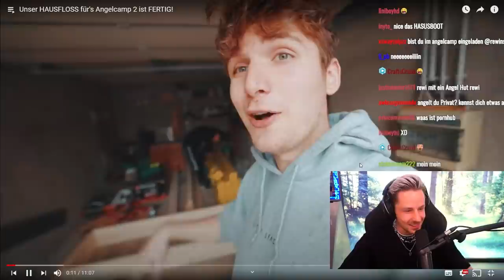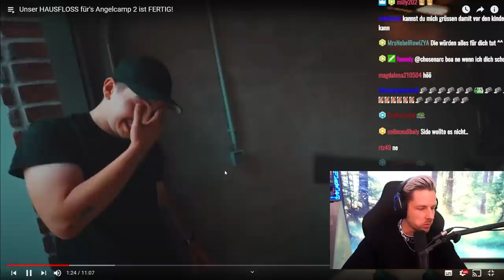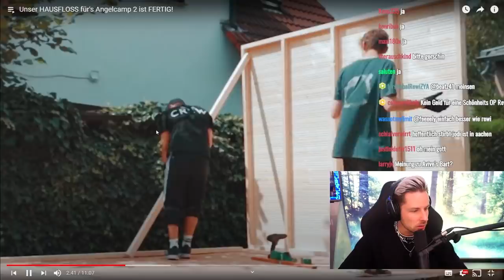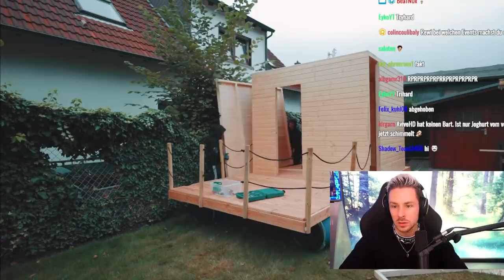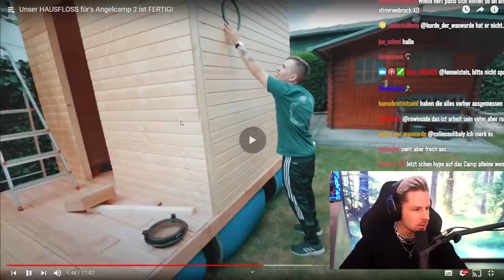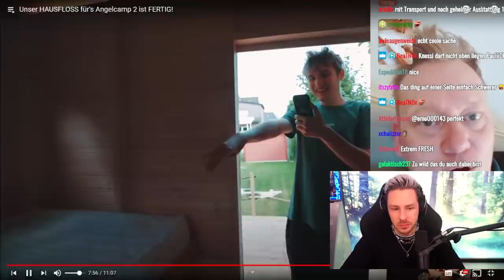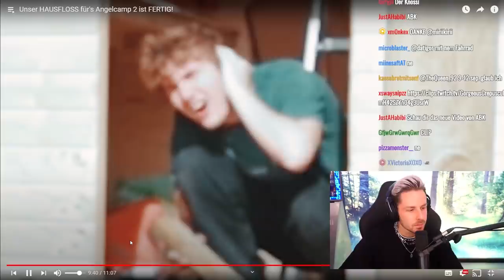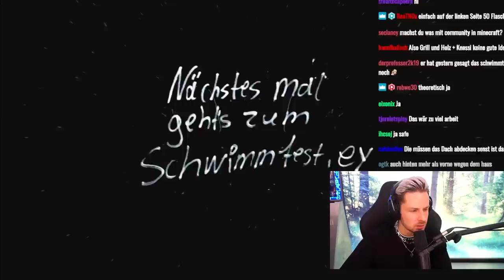Reaktion auf Reaktion auf Unser HAUSFLOSS für's Angelcamp 2 ist FERTIG!